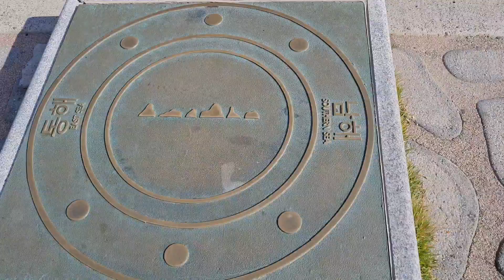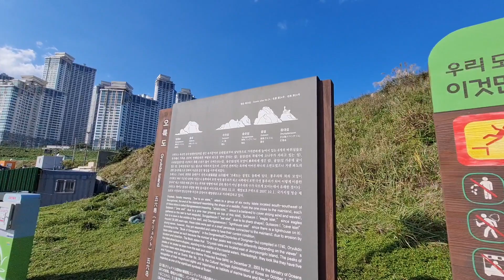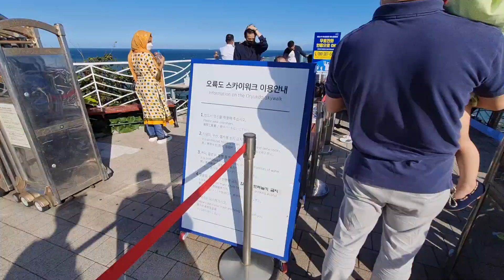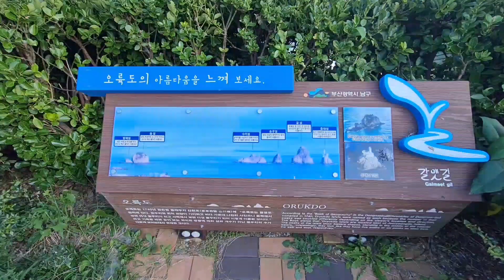(중년에 만난 국제커플)(International Couple)오륙도 돌아가는 연락선을 보러갔습니다!/Oryukdo, Busan!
오륙도 돌아가는 연락선을 보러갔습니다!/Oryukdo, Busan!